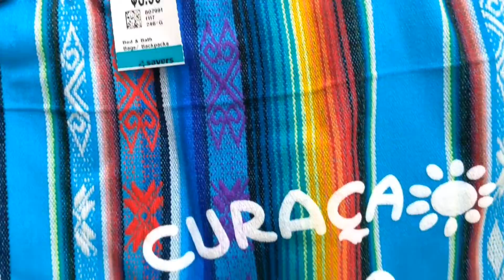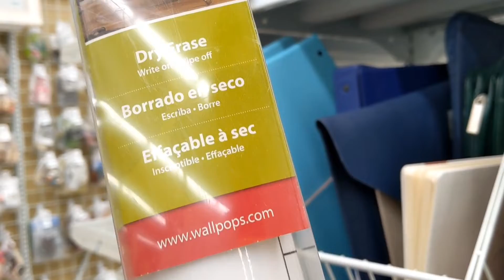Surprising Pick Up At This Store!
Took a quick trip to Savers while I was out doing errands today!

check out,

My eBay

Emilee's eBay